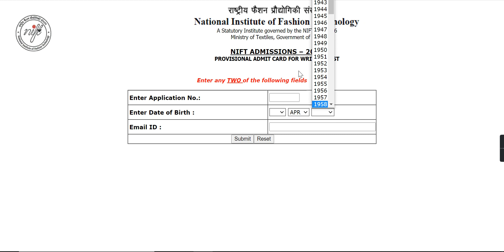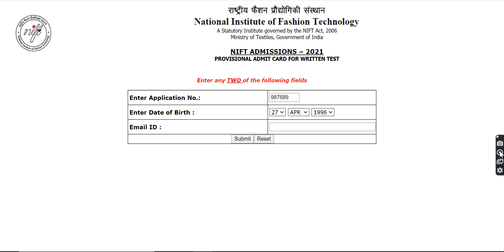NIFT 2021 Admit Card (Released) - How to Download Officially NIFT 2021 Hall Ticket